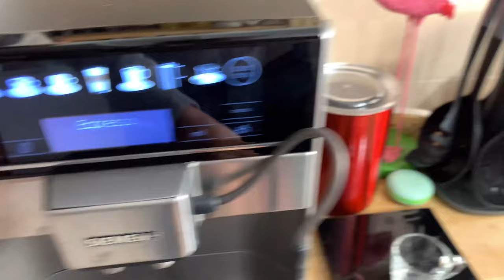Siemens EQ.6 Grinder Malfunction?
A brand new Siemens EQ.6 Plus s500 brews coffee too fast, and provides a moist "cookie". It is a malfunctioning grinder?